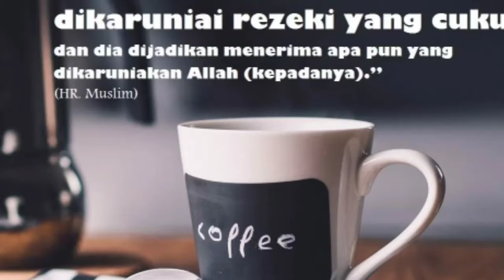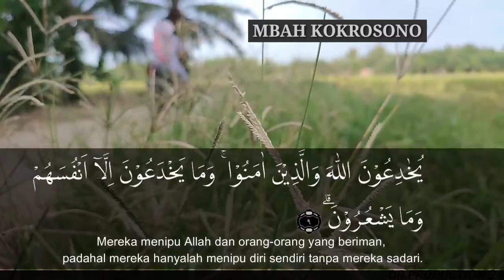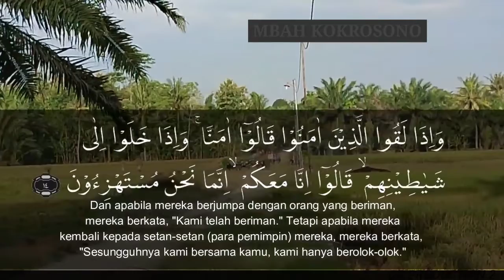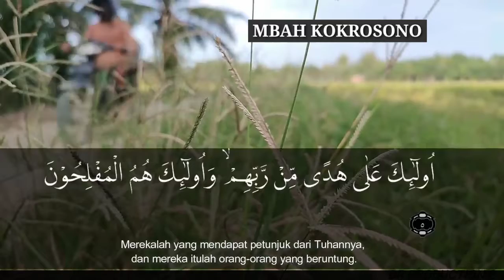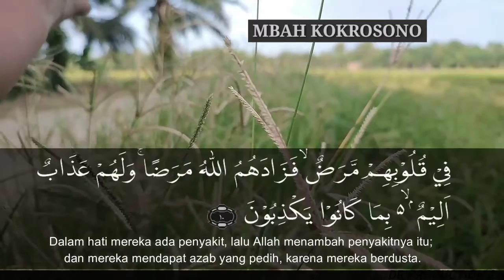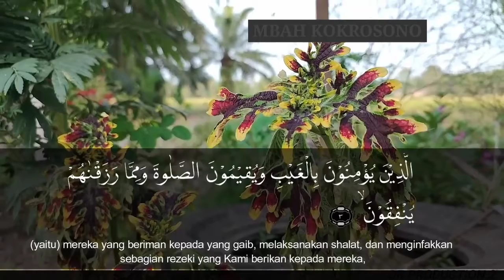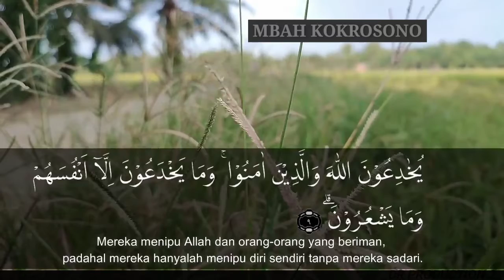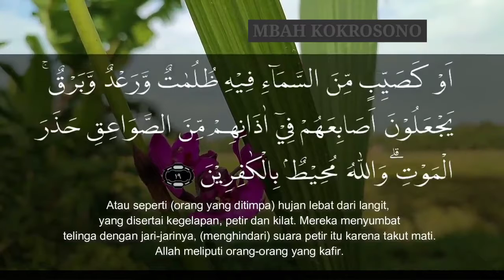27 Oktober 2021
Salah satu surat unggulan yang sering di baca Rasulullah dan mempunyai banyak manfaat adalah Surat Al Waqiah. Surat Al Waqiah ini adalah surat ke-56 yang memiliki 96 ayat dalam Alquran.

Surat Al Waqiah memiliki makna sebagai 'hari kiamat' dan termasuk dalam golongan Makkiyah.

Surat Al Waqiah disebut sebagai salah satu surat yang paling sering dibaca oleh Rasulullah SAW dan di dalamnya mengandung banyak keutamaan. Keutamaan Surat Al Waqiah dalam mendatangkan rezeki terkandung dalam Aya 89 dari 96 ayat yang ada.

Surat Al Waqiah ayat 89 berbunyi:

Fa rauuw wa rainuw wa jannatu na'm.

 Artinya: maka dia memperoleh ketenteraman dan rezeki serta surga (yang penuh) kenikmatan.

Cara Mengamalkan Surat Al Waqiah

Surat Al Waqiah memiliki banyak manfaat dan keutamaan jika diamalkan setiap hari. salah satu keutamaannya yaitu untuk memperlancar dan memudahkan rezeki. Berikut ini cara yang bisa diterapkan untuk mengamalkan surat Al Waqiah sehari-hari.

1. Bacalah surat Al Waqiah setelah melaksanakan sholat dhuha.

2. Setelah membaca surat Al Waqiah lanjutkan dengan membaca doa seperti di atas.

3. Biasakan membaca surat Al Waqiah setiap malam.

Surat Al Waqiah adalah surat ke-56 dalam Al Quran yang memiliki banyak keutamaan, salah satunya memudahkan rezeki. Dengan mengetahui bacaan doa setelah surat Al Waqiah di atas, semoga membuat kita lebih semangat dalam mengamalkannya.